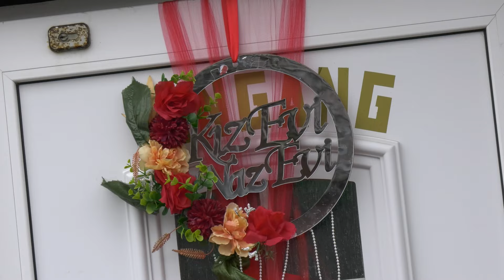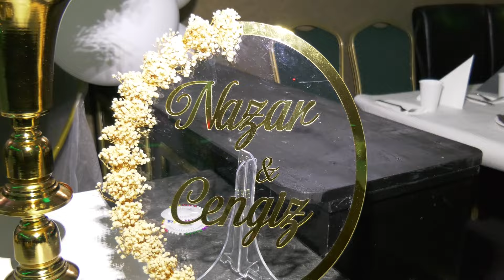Nazar & Cengiz Dünürlük Flensburg